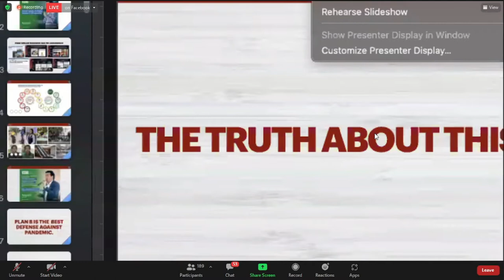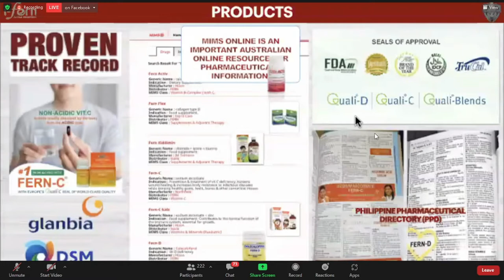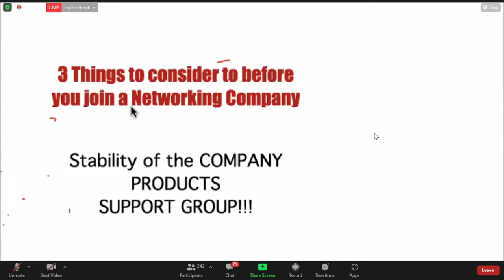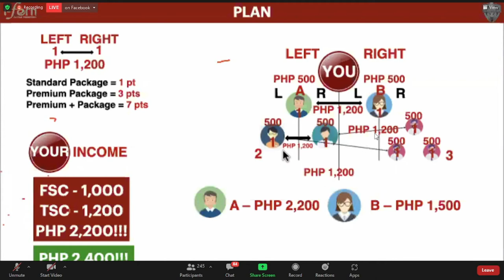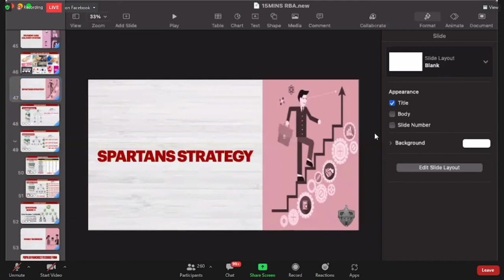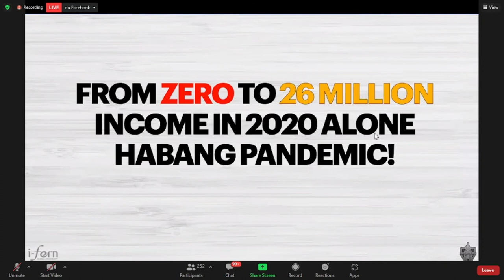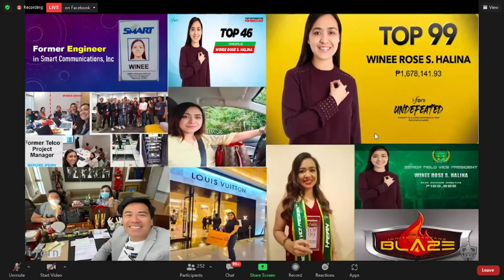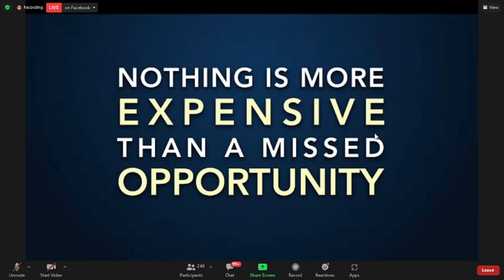SPARTANS RBA BY: CHELO LAYNO AND GELAI MATEO 09302021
SPARTANS RBA BY: CHELO LAYNO And GELAI MATEO 0930202
PANOORIN ANG DALAWA SA PINAKA MAGALING NA PRESENTOR SA IFERN
SPEAKERS:
SFVP CHELO LAYNO
PRESIDENTIAL DIRECTOR GELAI MATEO